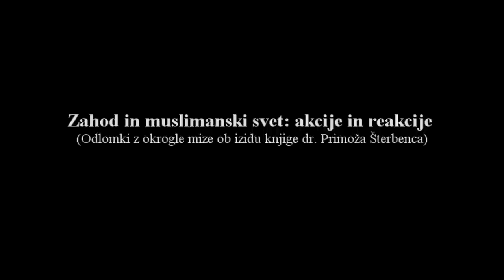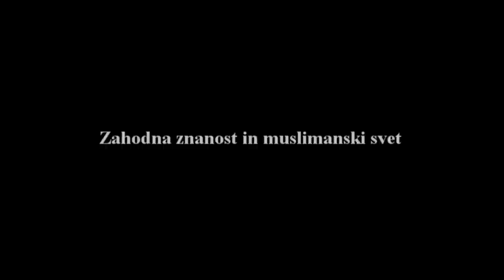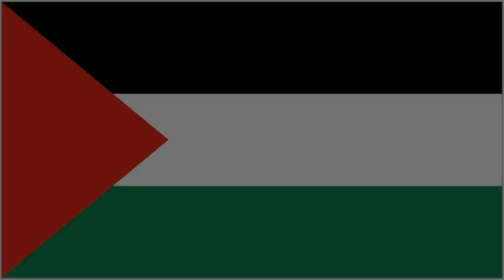Zahod in muslimanski svet: akcije in reakcije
Odlomki z okrogle mize ob izidu knjige dr. Primoža Šterbenca, Dvorana Inštituta za novejšo zgodovino, 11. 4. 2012. Razpravljavci: politolog dr. Primož Šterbenc, politolog dr. Iztok Simoniti, politolog dr. Milan Brglez, novinar Ervin Hladnik Milharčič, mufti Islamske skupnosti v Sloveniji Nedžad Grabus

Video posnel: Medard Kržišnik